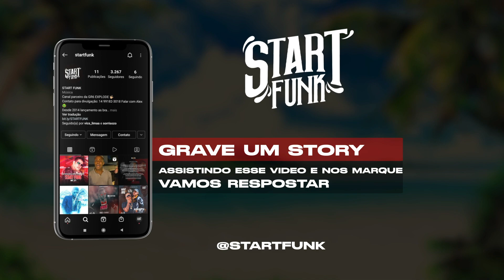Vini MC - Coisas do Passado (DJ Summer Monstrão)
Artista: Vini MC
Produção: DJ Summer Monstrão